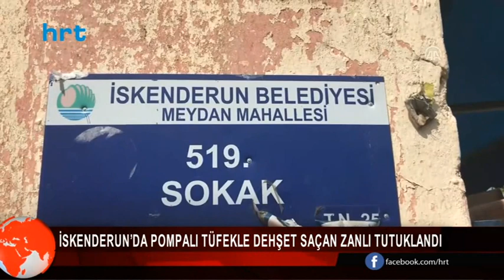İskenderun’da pompalı tüfekle dehşet saçan zanlı tutuklandı